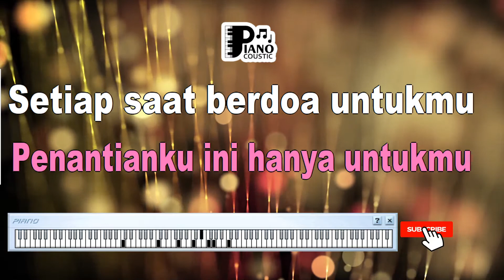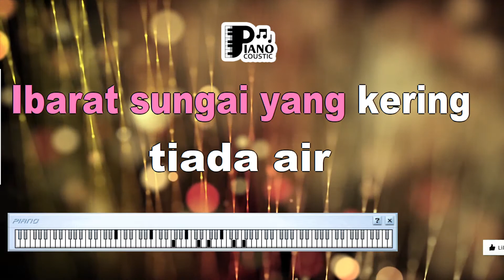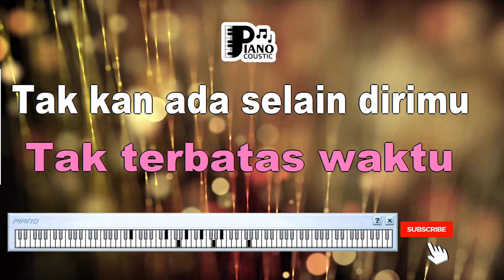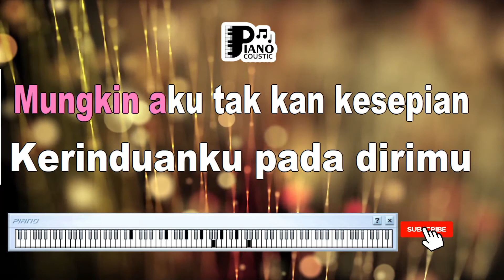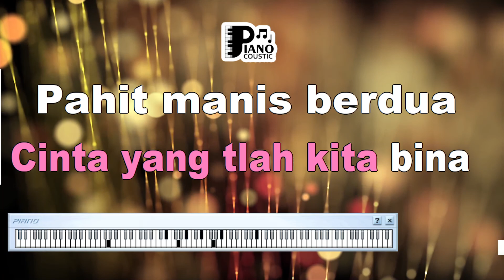CINTAKU TAK TERBATAS WAKTU ANIE CARERA KARAOKE LIRIK ORGAN TUNGGAL KEYBOARD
. Judul: Cinta yang Abadi dalam "Cintaku Tak Terbatas Waktu" oleh Anie Carera: Analisis Lirik, Karaoke, Organ Tunggal, dan Keyboard

Pengantar:
Lagu-lagu sering menjadi wadah untuk mengungkapkan perasaan cinta yang mendalam dan abadi. "Cintaku Tak Terbatas Waktu" yang dinyanyikan oleh Anie Carera adalah salah satu contoh lagu yang menggambarkan tentang cinta yang abadi dan tidak terbatas oleh waktu. Dalam artikel ini, kita akan menggali makna dan arti lirik dari lagu ini dalam versi karaoke dengan pengiring organ tunggal dan keyboard.

Makna Lirik:
Lirik "Cintaku Tak Terbatas Waktu" menggambarkan pesan tentang cinta yang abadi dan tak terkalahkan oleh waktu. Lirik-lirik seperti "Cintaku takkan pernah berubah / Waktu pun takkan mampu merubahnya" menciptakan gambaran tentang keteguhan dan keabadian cinta.

Lagu ini juga menciptakan nuansa tentang kesetiaan dan kepercayaan dalam hubungan. Lirik "Kau di hatiku / Kau dalam jiwaku" mencerminkan rasa kedekatan dan keterikatan yang kuat antara dua individu.

Karaoke:
Karaoke memungkinkan pendengar untuk lebih merasakan lirik dan pesan dalam lagu "Cintaku Tak Terbatas Waktu." Dengan lirik yang ditampilkan, pendengar dapat lebih dalam dalam merasakan setiap kata, sehingga mereka ikut merasakan pesan tentang cinta yang abadi yang ingin disampaikan oleh penyanyi.

Organ Tunggal dan Keyboard:
Organ tunggal dan keyboard memainkan peran penting dalam menciptakan nuansa dalam musik. Dalam lagu "Cintaku Tak Terbatas Waktu," keduanya menciptakan atmosfer yang romantis dan penuh emosi. Melodi yang dihasilkan oleh organ tunggal dan keyboard memberikan dimensi yang mendukung lirik lagu, membantu menguatkan kesan cinta yang abadi.

Cinta yang Abadi dan Tak Terbatas: "Cintaku Tak Terbatas Waktu" mengajak pendengarnya untuk merenung tentang arti cinta yang abadi dan tak terkalahkan oleh perubahan waktu. Lagu ini menggambarkan pentingnya memiliki keyakinan pada keabadian cinta.

"Cintaku Tak Terbatas Waktu" oleh Anie Carera adalah lagu yang menggambarkan cinta yang abadi dan kuat. Liriknya yang penuh keyakinan dan musik yang romantis menciptakan pengalaman mendengarkan yang menggetarkan hati. Karaoke, organ tunggal, dan keyboard memberikan dimensi tambahan dalam merasakan pesan tentang cinta yang abadi dalam lagu ini. "Cintaku Tak Terbatas Waktu" mengajak kita untuk merenung tentang arti keabadian cinta dan kepercayaan dalam hubungan kita.

Andaikan malam yang sepi dapat bicara
Mungkin aku takkan kesepian
Penantianku ini hanya untukmu
Setiap saat berdoa untukmu
Kesetiaan yang kumiliki
Tak pernah memudar
Cintaku ini untuk dirimu
Ibarat sungai yang kering tiada air
Menanti hujan turun dari langit
Kerinduanku pada dirimu tak pernah berhenti
Walau berjuta godaan mengganggu
Aku cinta kepadamu tak terbatas waktu
Takkan ada selain dirimu
Cinta yang telah kita bina
Pahit-manis berdua
Demi cintaku hanya untukmu